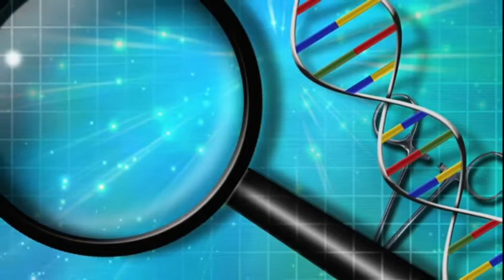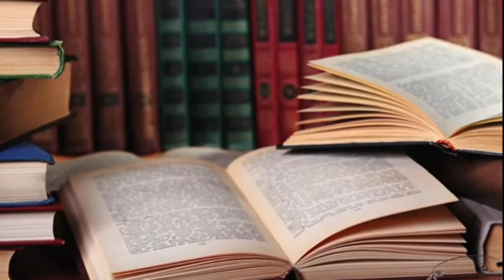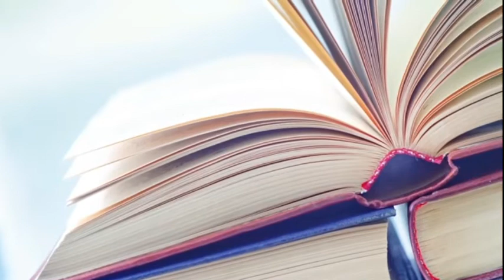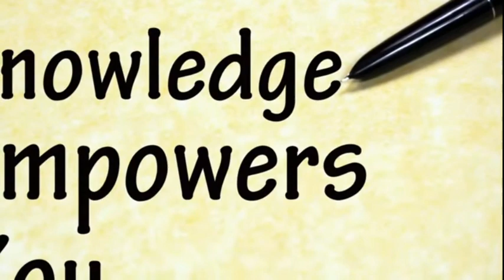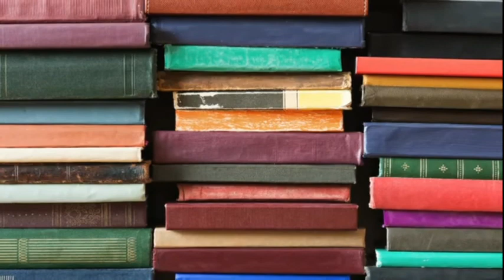Powerful Affirmation For Students: आपकी सफलता, अब आपके हाथ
स्टूडेंट के लिए अब तक की सबसे पावर फुल  Affirmation